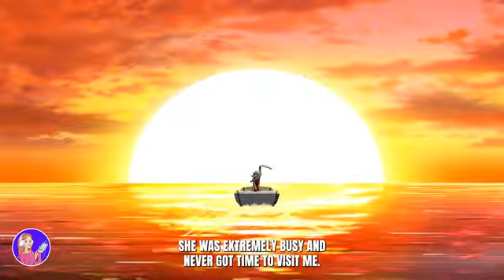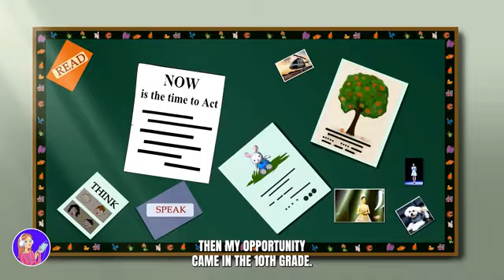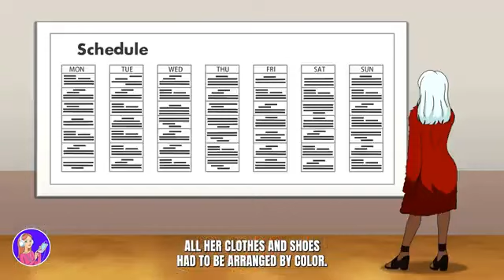Mom is Jealous of Me & Steals My Life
my story animation
new story Mom is Jealous of Me & Steals My Life